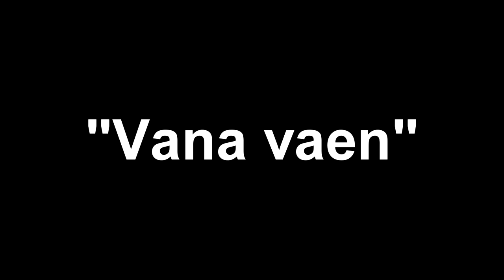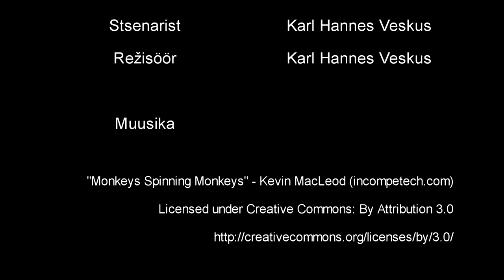Lilleküla Meedia: Vana vaen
Põnev märul kahe tugeva mehe vahel, kellel on vanast ajast midagi südamel.

Andrek L.
Anita K.
Karl S.
Karl Hannes V.
Sandra S.